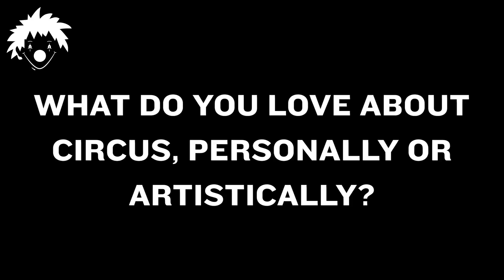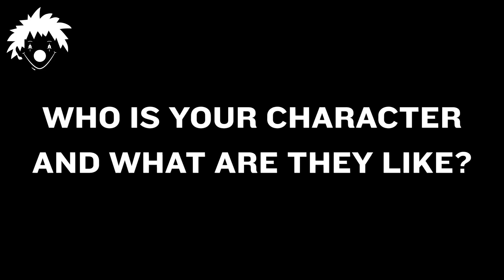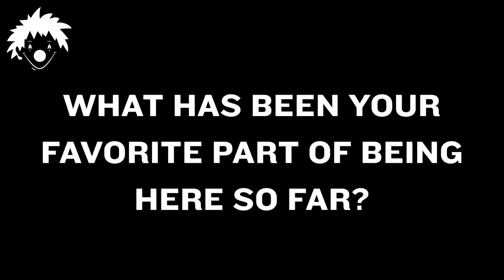2023 Circus Smirkus Trouper Close Up: Emma Langs Hazelton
Meet Emma Langs Hazelton, a 16 year old first year trouper from Alameda, CA

See Emma and 29 other talented troupers in the 2023 Big Top Tour: A Midsummer Night's Circus.